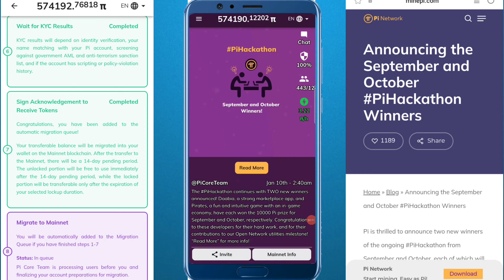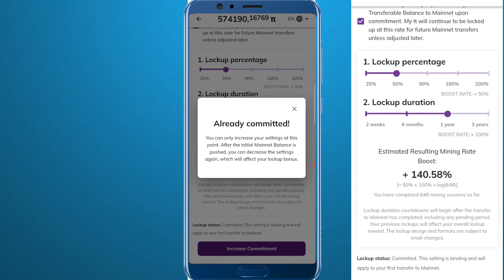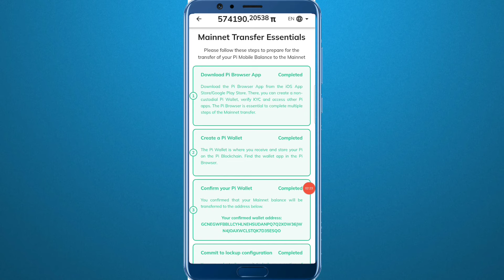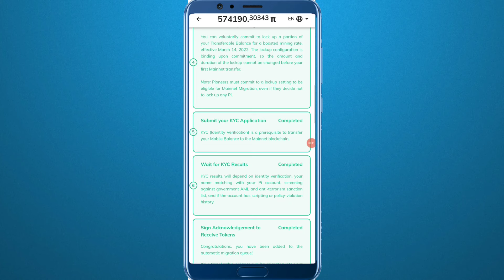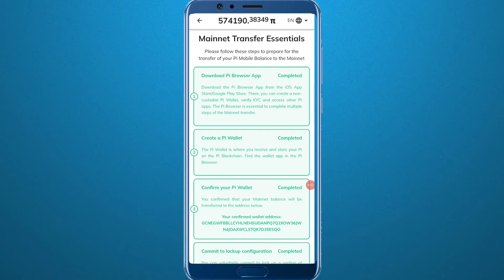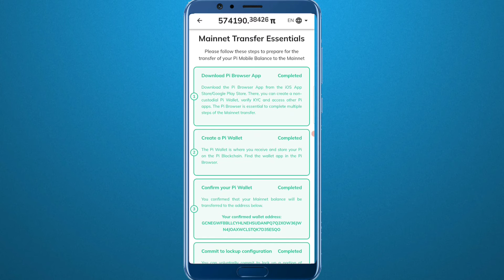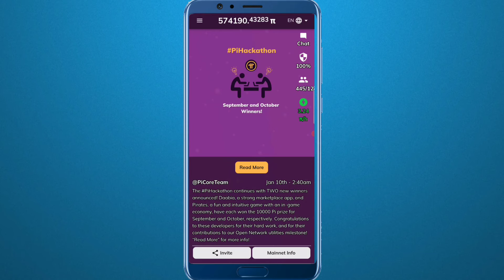Pi Network New Update || Pi Network Mainnet Checklist - Step 8 || Mainnet Migration Update